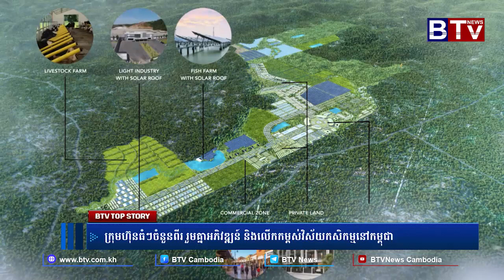ក្រុមហ៊ុនធំៗចំនួនពីរ រួមគ្នាអភិវឌ្ឍន៍ និងលើកកម្ពស់វិស័យកសិកម្មនៅកម្ពុជា